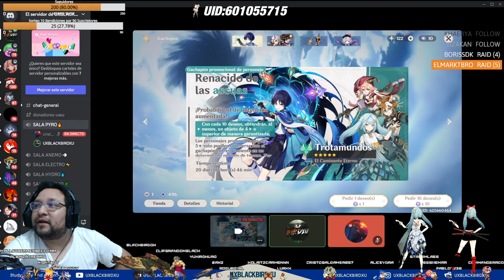✅ Mis Tiradas por TROTAMUNDOS 50 tiros por la anecdota 👍 💚 |🌴GENSHIN IMPACT🌴 | Tiradas a por Faruzán